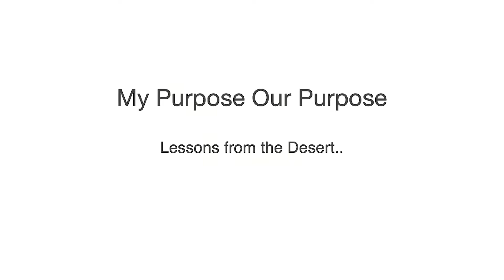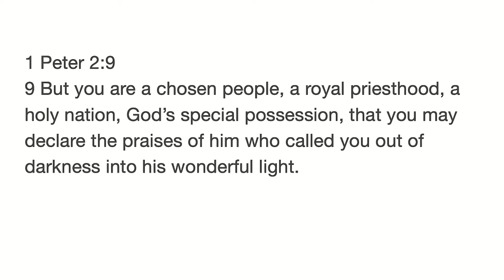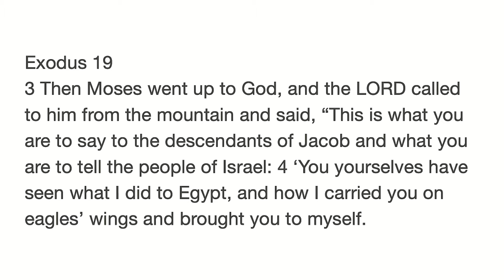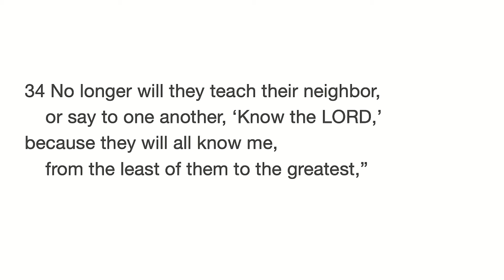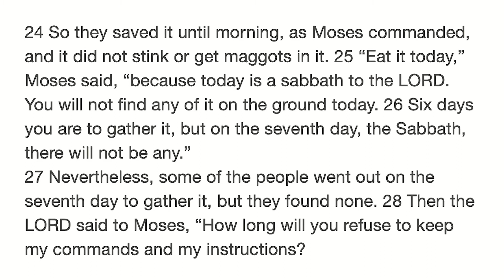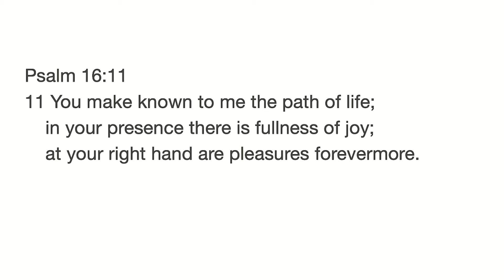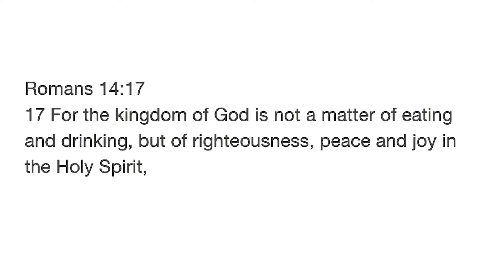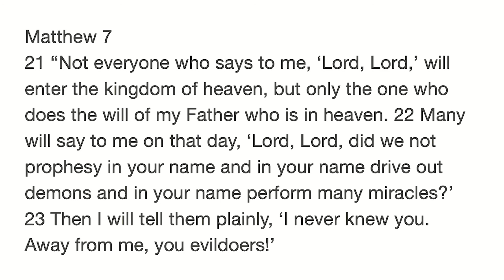Part 2 | Ps. Jeremy Jaques | Lessons from the Desert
Ps. Jeremy teaches us that being set-free is only the beginning; God now has a new way for things to be done. Leaving Egypt was one thing for the Israelites, but they couldn't live like they used to if they wanted to take the Promised Land.